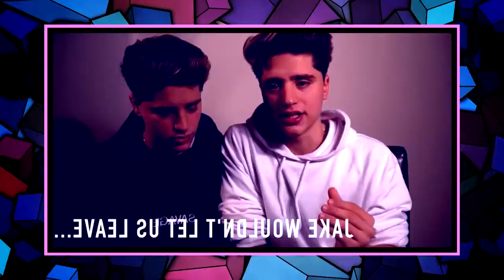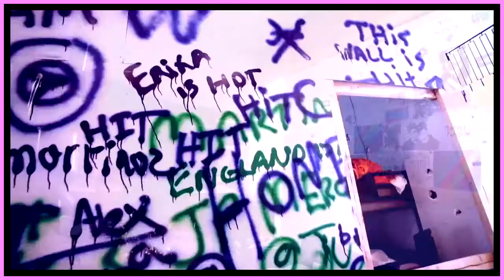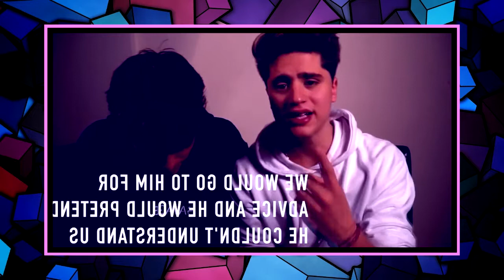Proof that JAKE PAUL was a PATHETIC RACIST BULLY to The MARTINEZ TWINS | Phyzik TALK's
Welcome to my latest commentary video. Today I'm going to be discussing the Martinez Twins and Jake Paul. Recently the Martinez Twins left Team 10 and has posted a video online titled 'The Truth...' in which he talks about how Jake Paul bullied them both until they were forced to leave. Jake Paul would prank them daily, pretend he couldn't understand them and would call them racial slurs. The Martinez Twins weren't allowed any privacy, when they finally built a room, Jake Paul ended up knocking it down
whilst they were in Spain.

 -- E Minor Prelude - Chopin
 -- Beethovens 7th Symphony
 -- Title Techno - Phyzik
 -- Ghost Walk - Silent Partner